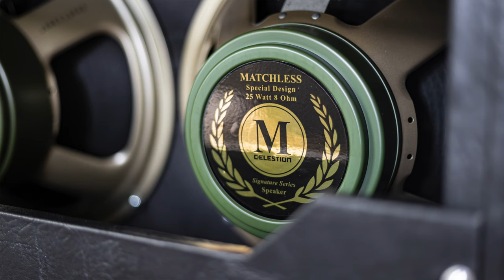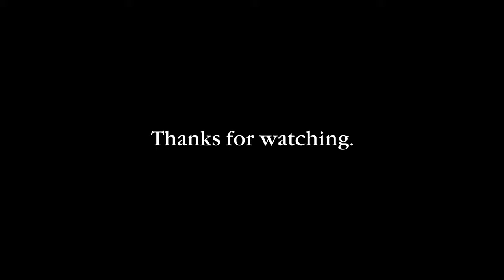Matchless HC-30 | The Holy Grail of EL84 Amps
It doesn't get a whole lot better than this folks. The ultimate clean amp, the ultimate pedal platform, the ultimate mid-gain amp, etc. The Matchless HC-30 is the flagship of the lineup with a very conservatively rated 30 watts from a quartet of EL-84’s. True “Class A” configuration through two channels gives rich, complex harmonics whether played clean, mildly overdriven, or with all out power tube saturation. The preamp sections are based on a layout of two 12AX7’s in Channel 1 and one EF86 in Channel 2. The two 12AX7’s in Channel 1 create a parallel-triode circuit with interactive bass and treble. The one EF86 in Channel 2 consists of a high-gain pentode coupled to a six-position tone switch. There is a super addictive quality to playing through such a touch sensitive amp that lets your style & expression shine through.

AMP SPECIFICATIONS:
• Ch. 1 Controls: Volume, Bass, Treble
• Ch. 2 Controls: Volume, Tone, Cut control, Bypassable master volume
• Dual inputs for each channel, Effects loop
• Reverse speaker phase, Hi-lo power, 3 Position rotary Impedance, 6 Position rotary tone
• 4 x EL84
• 1 x EF86, 3 x 12AX7
• 1 x 5AR4 or 2 x 5V4G tubes
• Switchable Impedance of 4, 8, and 16 Ohms

SIGNAL CHAIN:
• Guitars: Epiphone Sheraton II Pro, Gibson Les Paul Classic Custom, Gibson Les Paul Custom, Fender Hybrid 60's Telecaster
• Pedalboard (Pedals used: BOSS DD-500, Walrus Fathom Reverb, Xotic BB-Preamp (only used for John Mayer riff.) *All other overdrive tones are coming straight from the amp.
• Friedman Buffer Bay
• Matchless HC-30 Head
• Matchless ESD 2x12 Cabinet
• Shure SM57 & Neumann TLM102
• Universal Audio Apollo 8p
• Logic Pro X
• Waves rVerb

Riffs Played:

Some Random Noodling
Temples - Move With The Season
Ariel Posen - Hollow Hour
John Mayer Trio - Good Love Is On The Way
The Cult - She Sells Sanctuary
Kings Of Leon - Sex On Fire
Queen - Dragon Attack
Opeth - Patterns In The Ivy II
Suede - Animal Nitrate
Jeff Buckley - So Real
Muse - Falling Down
King Tuff - Black Moon Spell

Proudly playing Ernie Ball strings.